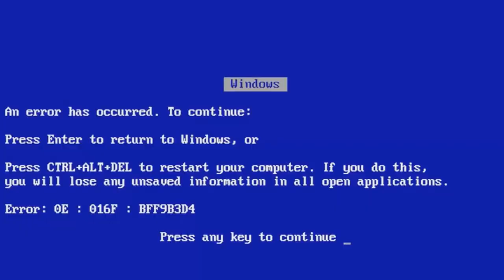REAGINDO AO JUST DANCE 2019 | Conferência e Prévias E3 (Bruno Dance)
Just Dance 2019 foi anunciado na conferência da Ubisoft e, com isso, novas gameplays foram divulgadas na E3. Confira ao meu react acompanhando o jogo de 10 anos da franquia.

Just Dance 2019 estará disponível a partir do dia 23 de Outubro de 2018 para Nintendo Switch, Wii U, Wii, PS4, Xbox One e Xbox 360.

🔹Oi, sou Bruno Dance, tenho 18 anos.
🔹Moro em Ananindeua / PA.